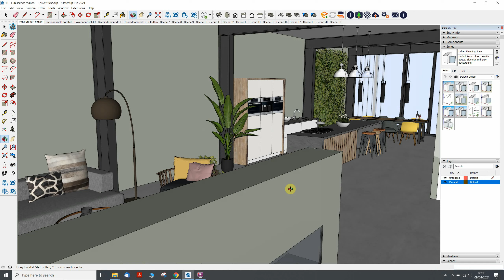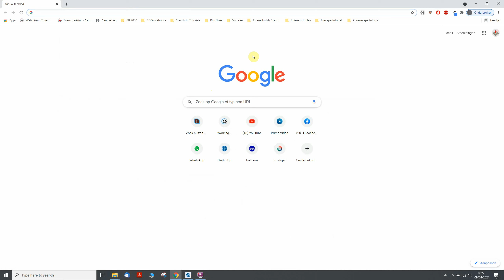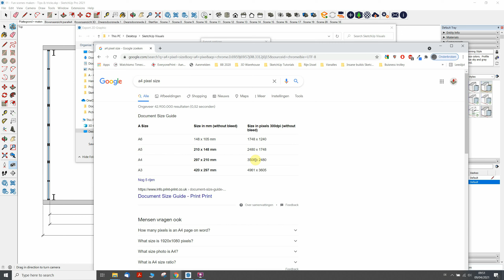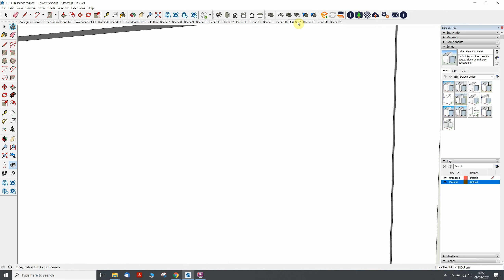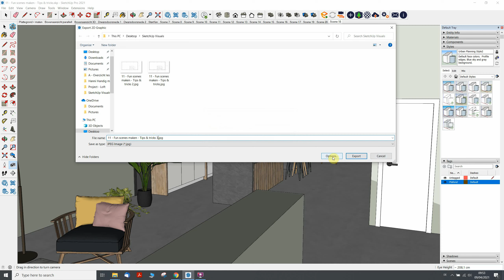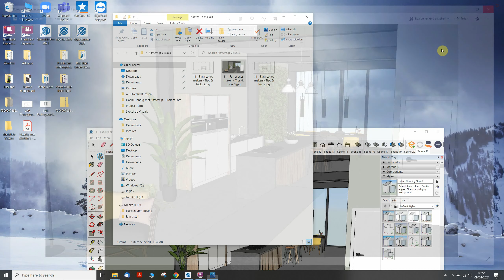Hanni Handig met SketchUp - 12 - Visuals exporteren vanuit SketchUp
Deze Hanni Handig tutorial legt uit hoe je vanuit SketchUp mooie 2D visuals kunt exporteren: Jpeg/pdf etc.